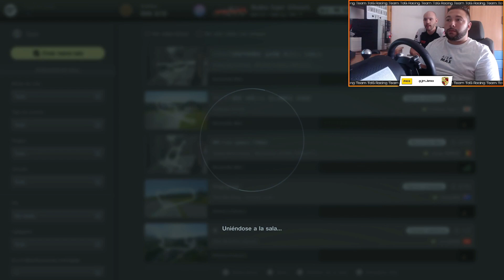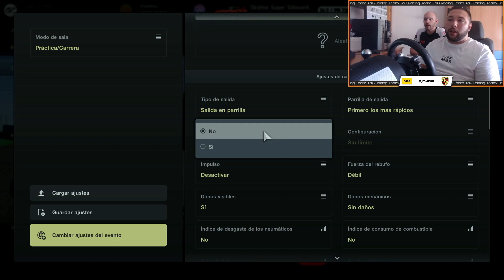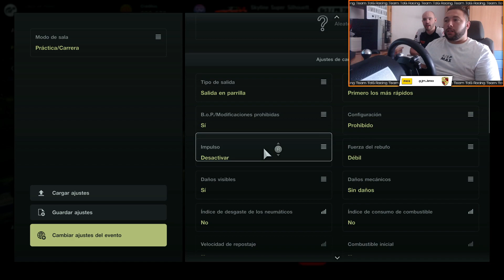TODO LO NUEVO DE LA 1.19 | EL NUEVO NISSAN VIENE A DESTRONAR AL SUPRA! | GT7 | JMBREA13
TWITCH DE TDG: Twitch.tv/TDGRACINGTEAM

CANAL DE TDG: @TDG Racing Team

ÚNETE AL CANAL DE DISCORD PARA HABLAR CONMIGO EN CUALQUIER MOMENTO!

DEJAD UN LIKE QUE YO LO VEA SI OS GUSTA EL DIRECTO Y UNA SUB QUE ES GRATIS GENTE. OS AMOOO!!